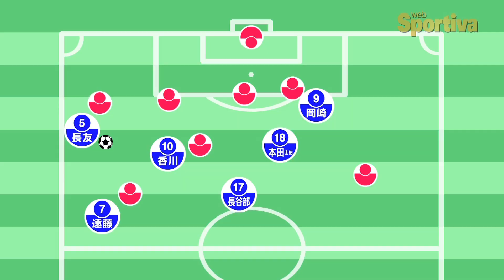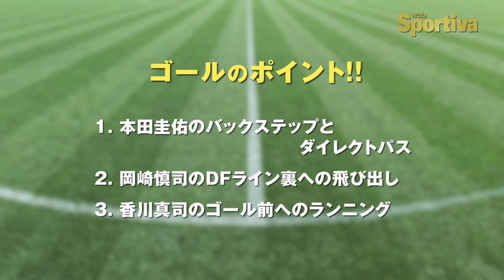Sportiva 福田正博「日本代表スカウティングレポート」VOL.3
元日本代表FWである福田正博氏が、日本代表のゴールシーンを分析。得点が生まれた理由や、ポイントとなった選手の動きなどをわかりやすく解説。